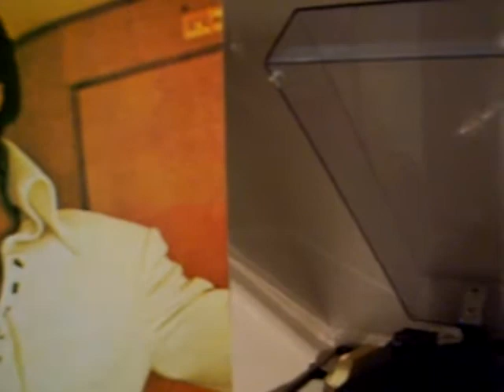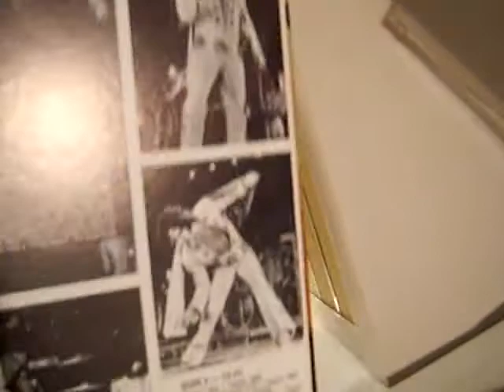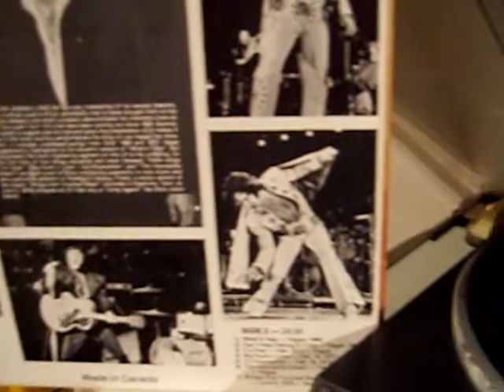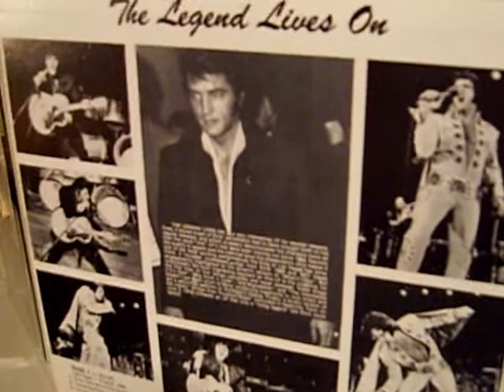The Legend Lives On - Elvis sings a Medley - Yesterday / Hey Jude - 1969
The Legend Lives On: Yesterday/Hey Jude
Recorded in Las Vegas August 1969
Bootleg-Album Made in Canada 1976 PCS-1001
33rpm